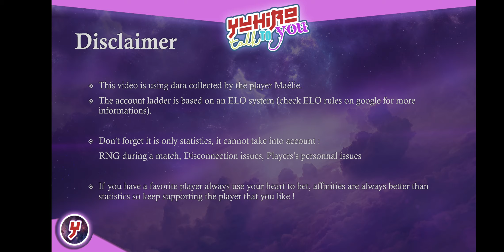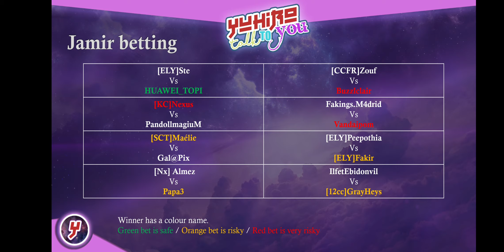SSA KOTZ - Pronos des paris du Jamir 12-01-2020 (Jamir betting)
Il s'agit de la seconde vidéo concernant les paris du Jamir du mois de janvier !
Ces paris ont utilisés les données collectées par le joueur Maélie qui permettent de calculer un classement ELO des joueurs du Jamir.

En espérant que cette vidéo vous soit utile, je vous invite fortement à commenter pour communiquer vos retours ! Merci à vous !

Have Fun !